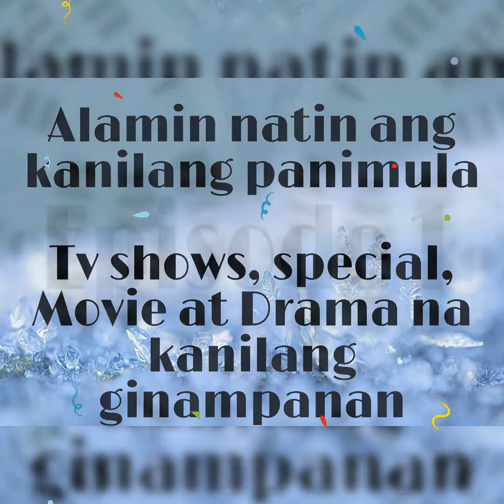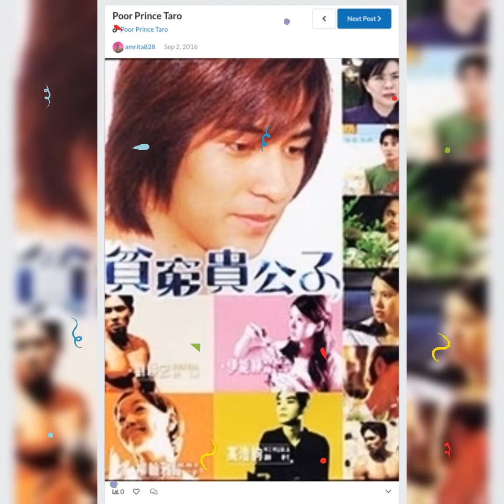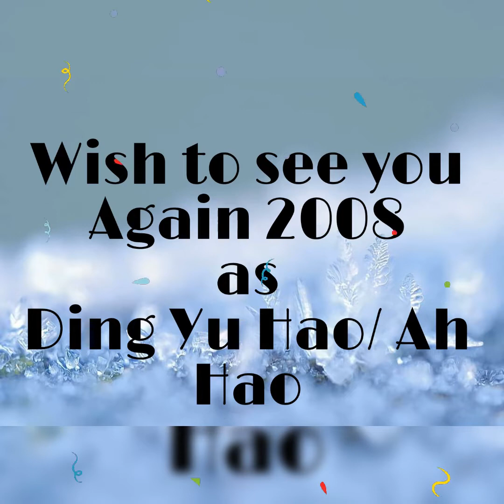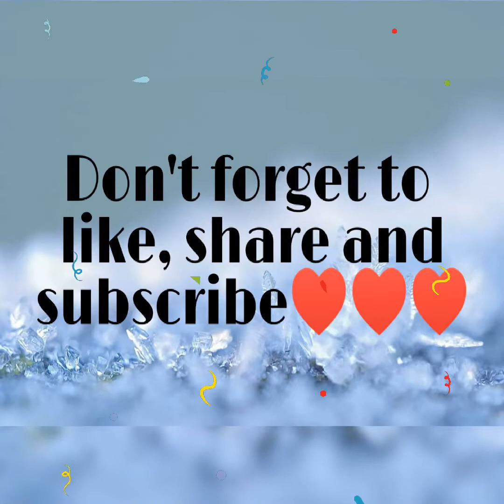Ken Zhu All Tv, Movie and Drama List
Ken Zhu all drama list
Ken Zhu Tv shows
Ken zhu Special and Movie List